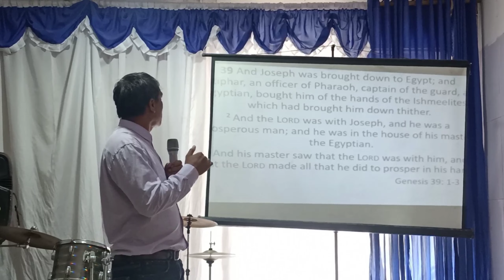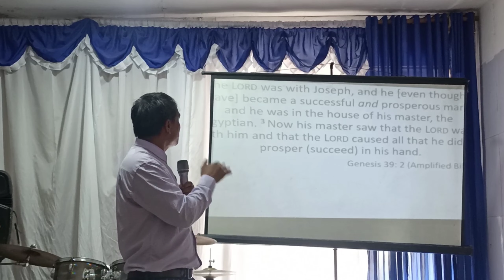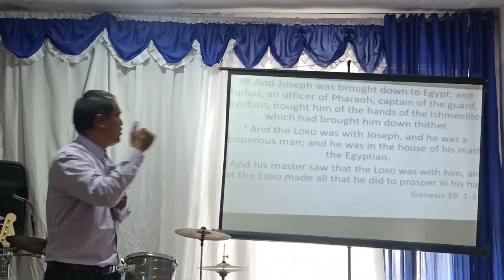ti gracia ti Dios, pataudenna ti kinarang-ay (ilocano sermon) Larry Balacang